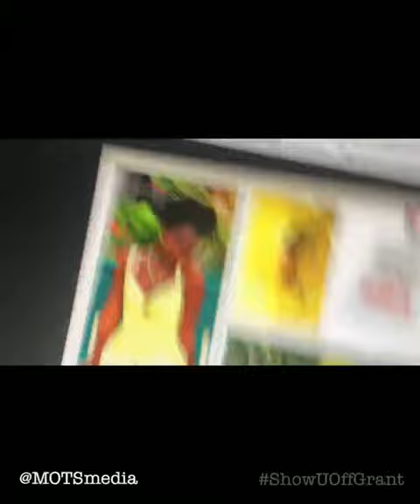MOTS Media Creations | Brent Faiyaz • ShowUOffGrant • Submission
My name is Martine and I’m a media communications specialist. What does that mean exactly? Well, I do all of these and more. I started my small business MOTS Media, a full-service media marketing agency created especially for small businesses (with an emphasis on black and LGBTQ+) communities.

I’m here to serve artists, business professionals and entrepreneurs alike to help market their business to an audience who can recognize them via a beautiful professional website, high-quality photography, a custom logo or even a fire social media presence. I have to give credit to my team of partners who help me get things done.

A challenge we recently faced and accomplished was reaching a significant goal of 100 followers on Instagram. We accomplished this faster than expected. Our prize is to create a brand new official website that will allow clients easy access to our services! The Brent Faiyaz ShowUOffGrant would be put towards a physical stunning agency studio to compliment our brand new website.

Thank you so much for doing this for black women, Brent Faiyaz. The MOTS Media family loves you!

Affordable Copywriting | Graphic Designing | Video Editing | And MORE ** Ask for a quote today!